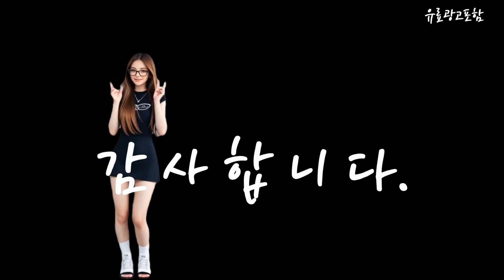s22울트라 Top10!! 요즘 인기있는 s22울트라 구매 가격 평점 후기 비교 총정리!!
❤️❤️❤️ 요즘 인기있는 s22울트라 구매 가격 평점 후기 비교 총정리해 보았어요!! ❤️❤️❤️

[00:06]
10위. 갤럭시S22 울트라 256GB 미사용 공기계 자급제 새상품 [1,135,600원]

[00:11]
9위. #[삼성전자 정품 리퍼폰] 갤럭시 S22울트라 256GB 액정+배터리+외관전체교체  [895,900원]

[00:17]
8위. 갤럭시S22울트라 5G SM-S908 기가 자급제 공기계 256GB [850,000원]

[00:23]
7위. 삼성전자 갤럭시 S22울트라 5G 256GB 새상품 미개봉 [930,000원]

[00:28]
6위. 삼성 갤럭시 S22 울트라 SM-S908 256GB 512GB [836,530원]

[00:34]
5위. 삼성 갤럭시 S22 울트라 SM-S908 256GB 512GB [853,000원]

[00:40]
4위. 갤럭시S22울트라 5G SM-S908 기가 자급제 공기계 버건디 [853,000원]

[00:45]
3위. SM-S908N 갤럭시S22 울트라 5G 256GB 512GB 미사용가개통새제품 [1,199,000원]

[00:51]
2위. 삼성전자 갤럭시S22울트라 공기계 자급제 리퍼폰 사은품 증정 [689,000원]

[00:57]
1위. 삼성전자 갤럭시S22울트라 공기계 자급제 리퍼폰 사은품 증정 [689,000원]